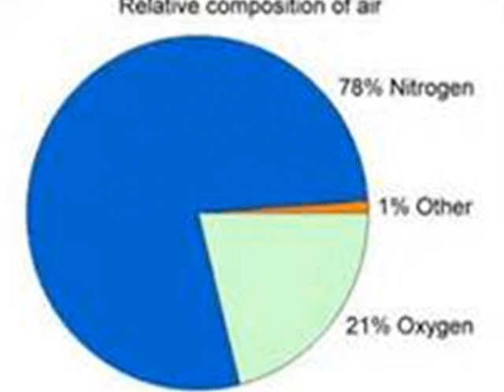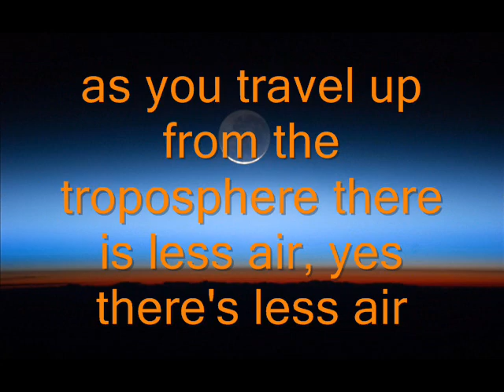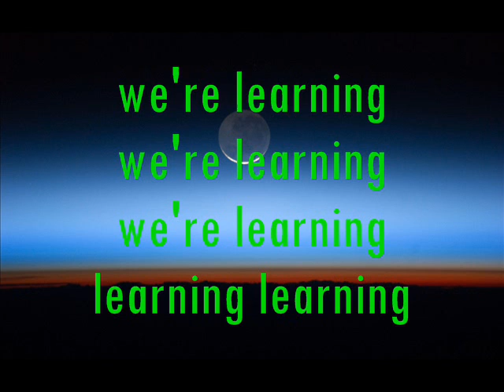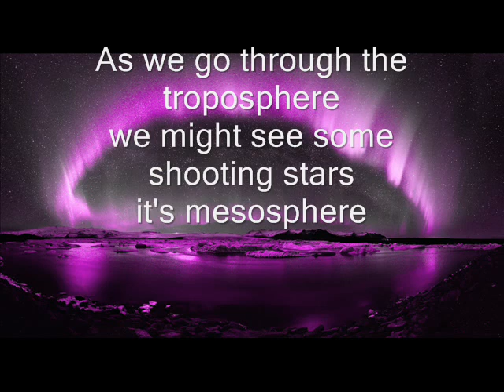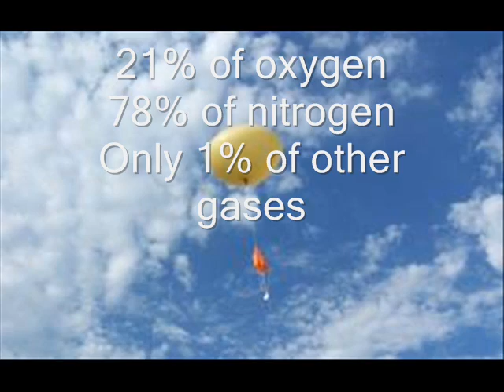Miss Selle 1st Period Atmosphere Song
Having trouble remembering what the atmosphere is made of? This is the song for you!